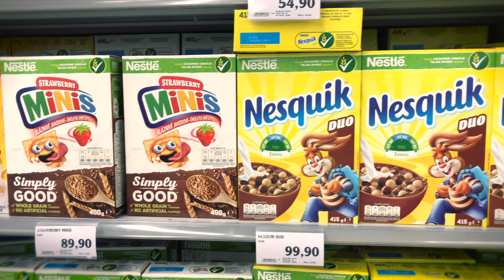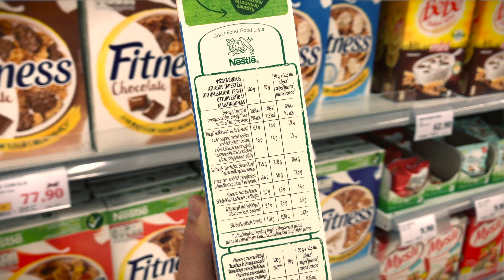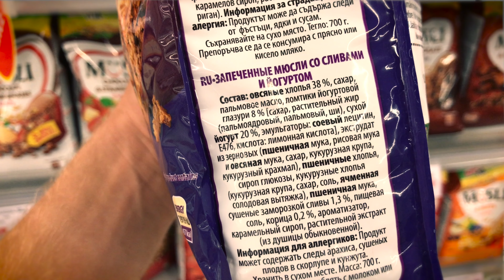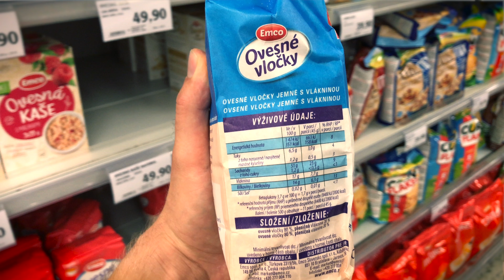Кукурузные Хлопья, Фитнес Завтраки, Мюсли или Овсяная Каша - Что Выбрать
Один из важнейших вопросов касающийся того, что выбрать для здорового, полезного и сбалансированного завтрака для всей семьи, чему отдать предпочтение, чтобы инвестировать в здоровье и долголетие, наши варианты -- Кукурузные Хлопья, Фитнес Завтраки, Мюсли или Овсяная Каша

Продолжаем работать над вопросами Правильного и Здорового питания, Натуральных Тренировок и том, как похудеть и построить тело своей мечты сохранив здоровье без изнуряющих диет и секретных методик !